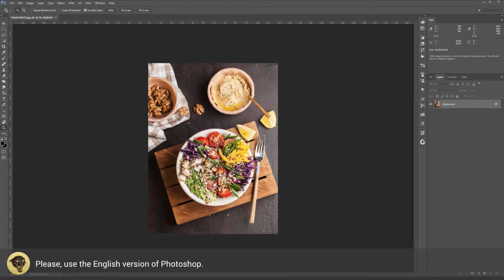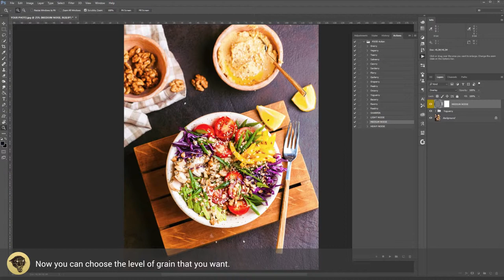Videotutorial FOOD Photoshop action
FOOD Photoshop Action

Professional color adjustments perfect for photographers, artists, graphic designers.

These actions turn your food photos into amazing and atractive images, color schemes and allow you apply shater pass action (included) and 3 different levels of grain easily (included).